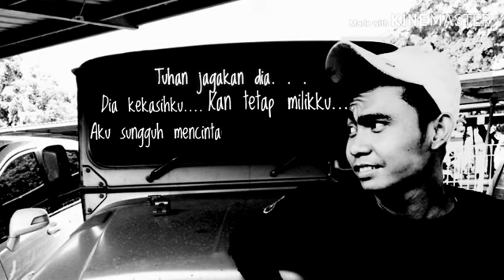status watsap 30 detik sedih